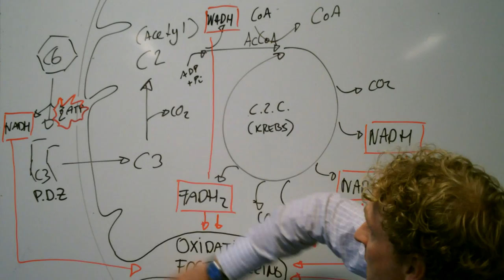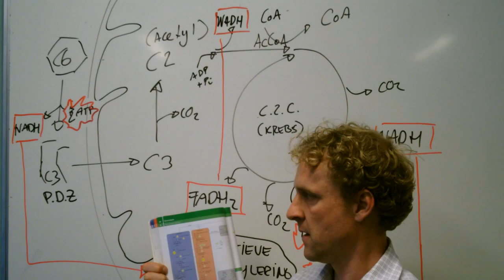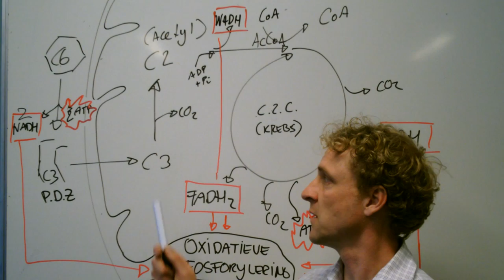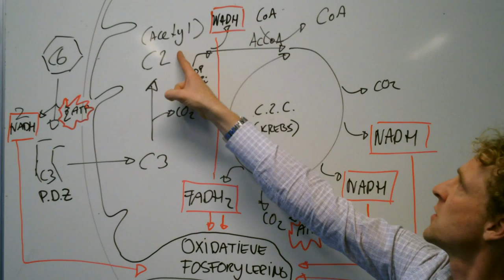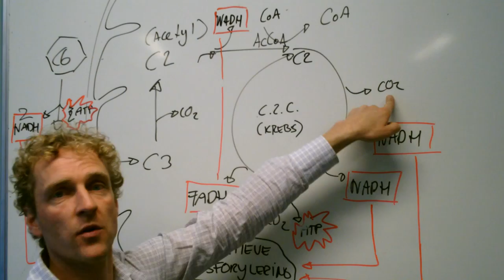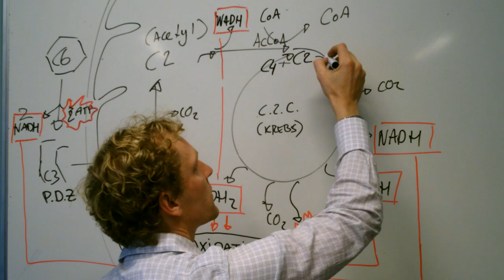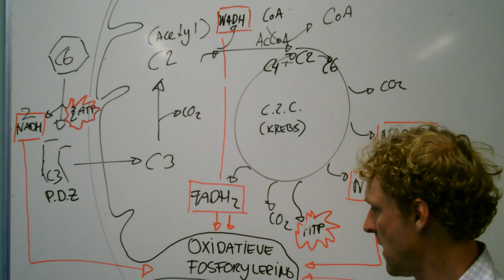Hoe werkt dissimilatie? Een overzicht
Glucose wordt in het cytoplasma omgezet tot 2 maal een pyrodruivezuur. Dit wordt in de mito uiteindelijk verbrand tot CO2 en H2O. We gaan kijken naar de eerste 2 deelstappen: de glycolyse en de Citroenzuurcyclus.